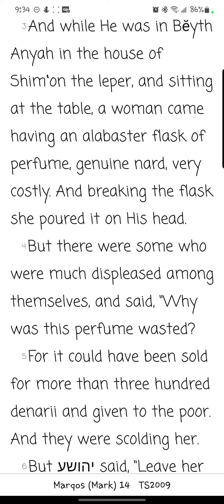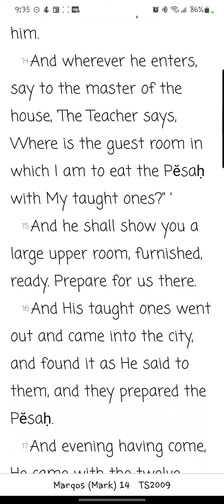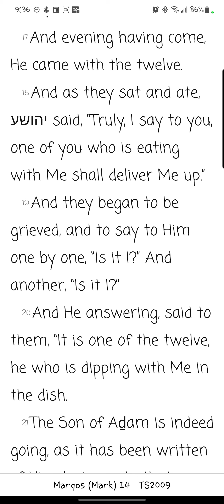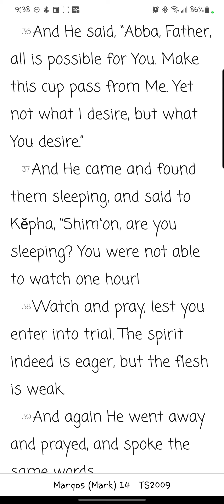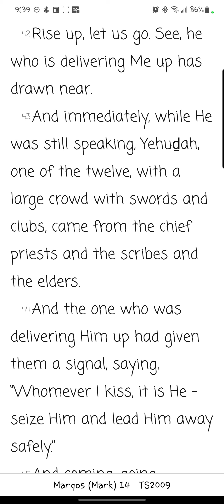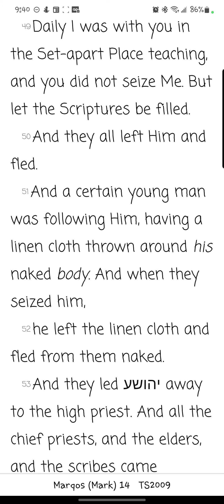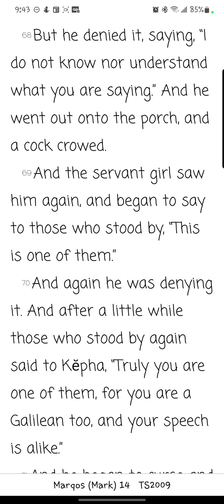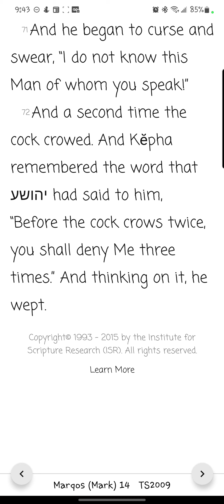Marqos/ Mark Chapter 14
Reading of the fourteenth chapter of Marqos/Mark from the You Version app TS2009 Version. Yah willing, new chapters/books will be uploaded daily.